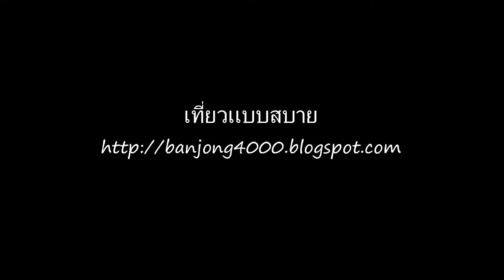ชุดไตหย่า มหกรรมไม้ดอกอาเชียนเชียงราย 2013